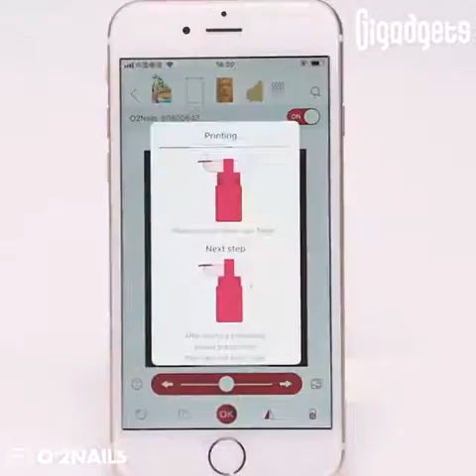Nail-Art Digital Nail Art Printer This device could print any image or design on your nails.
Digital Nail Art Printer
This device could print any image or design on your nails.